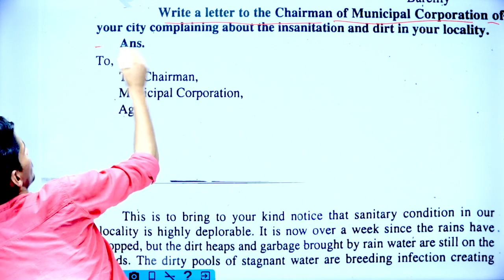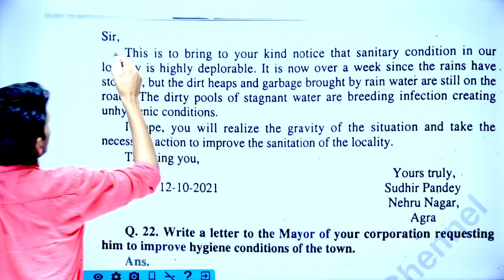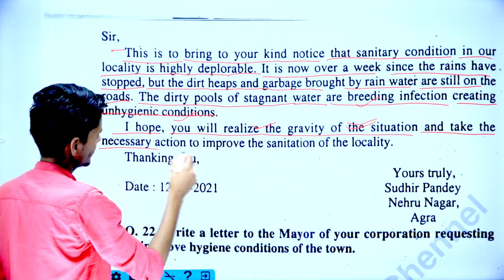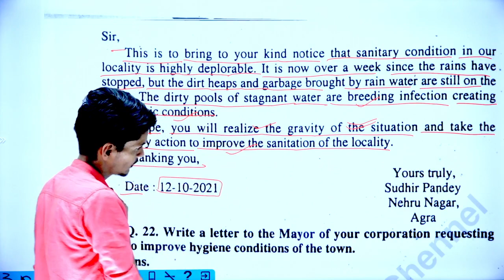BA 1st semester English 1st paper, Unit-1, chapter-2, Letter writing, @Paper Hacker